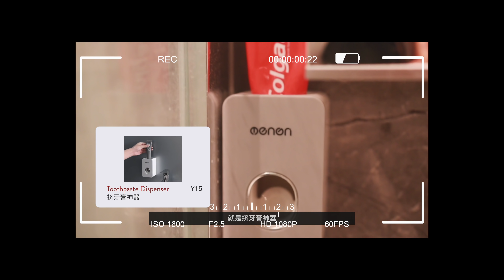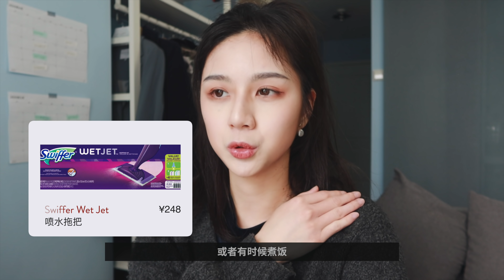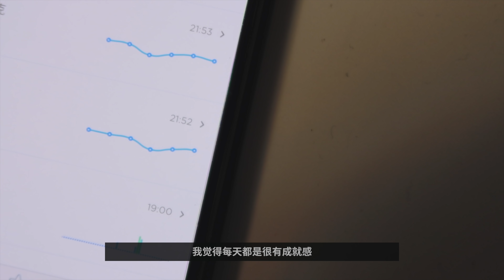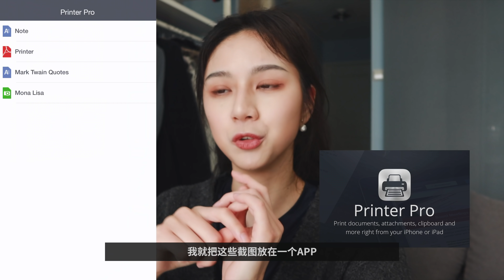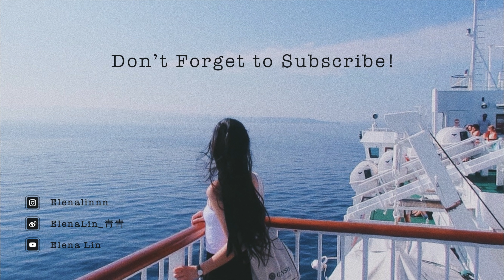高效懒人的居家神器 | 提高幸福感的7件物品 | 清洁神器/Wifi智能家居/懒人工具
最近入了好多超爱的居家神器一定要和大家分享！！！

♥  提  到  的  产  品 （1/2)

Swiffer Duster静电除尘掸子

Softie“软毛王”电动牙刷 ￥1xrj1HKATpj￥
Softie旗舰店报口号【青青】领取优惠券：原价329；券后买一支到手269元/支；买两支到手249/支；有效期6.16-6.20哟♥️

Swiffer Wet Jet 喷水拖把

Withings Body+ 智能体重秤

Wifi 打印机 （如佳能MG5750）

飞利浦手持熨烫机 GC362

♥   福  利  区

Audible的前一个月免费尝试+两本书

♥   视  频  里  的  我

遮瑕：CPB Concealer Broad Spectrum SPF 25
眼影：Charlotte Tilbury - Pillow Talk Collection
口红：YSL #120 柿红勾勒 方管
修容： Nars Laguna
高光： Dior Luminizer 01
粉底液：CPB Radiant Fluid Foundation 00
上衣：MU design & mango

♥  片  尾  歌  曲
Sleep Deprived

♥   声  明

♥   Q  &  A

📷相机：G7X Mark III
💻电脑：MacBook Pro 16’
💻剪辑：Final Cut Pro X
📱修图：VSCO + Instagram